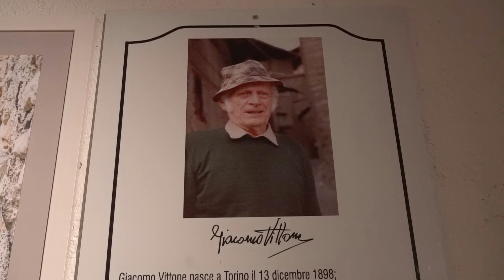Canale di Tenno bietet einen ganz besonderen Weihnachtsmarkt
Hoch über dem Gardasee im Trentino versteckt sich ein authentisches Juwel mittelalterlicher
 Architektur, das Dorf Canale di Tenno, welches seine Besucher auf eine magische Reise längst vergangener Tage mitnimmt. In der Adventszeit wirft sich das kleine Dorf in sein Festtagsgewand und verzaubert mit einer weihnachtlichen Atmosphäre, die seinesgleichen sucht.